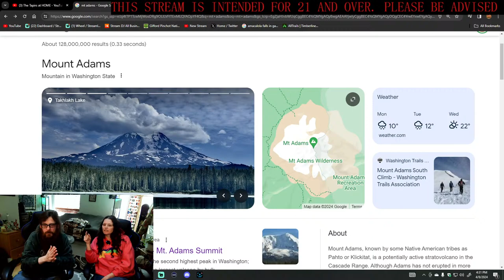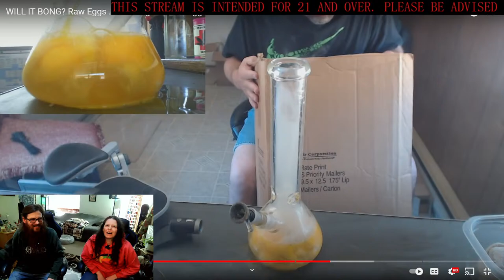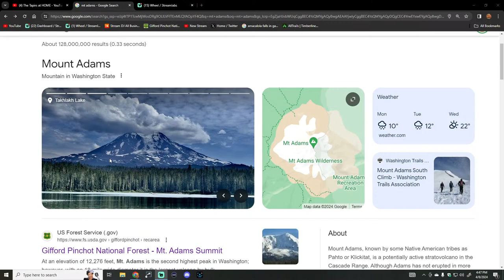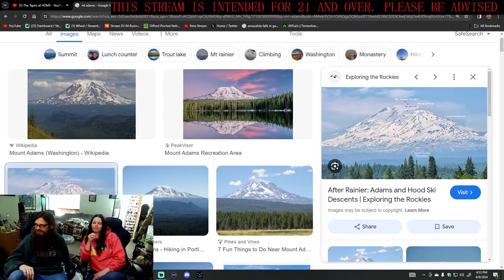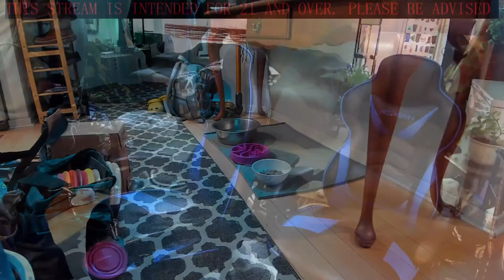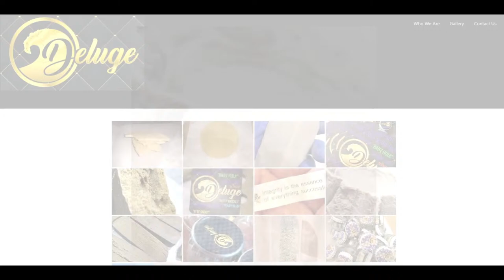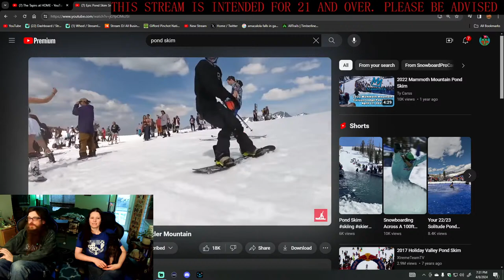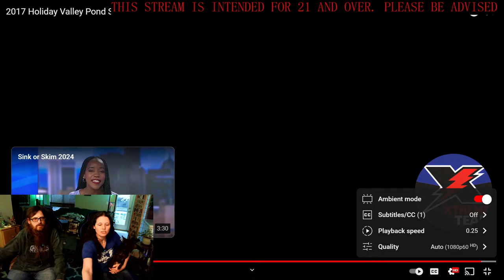The Tapirs at HOME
Today we are CELEBRATING MONDAYS #1 up and coming, live, unscripted variety show!!! We feel blessed to share this episode with you all! Join us as we GET LIT WITH THE TAPIR CANDLE ! Tonight we got a BARKBOX !!! Always remember!!! Do someting you love, with someone you love! Even when you are alone!!!